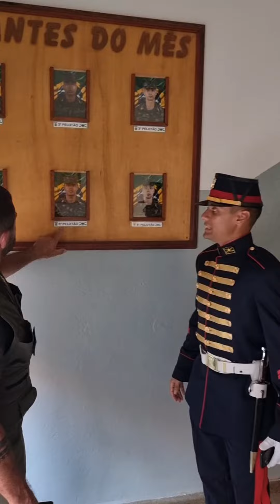Quadro de INFANTES do mês do curso de INFANTARIA da ESA